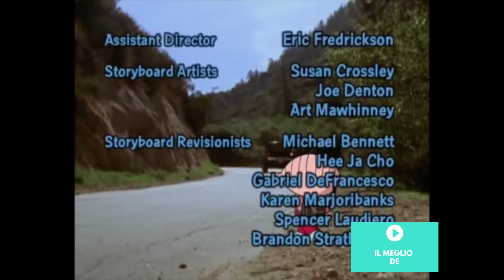NUOVO(2021)✅ IL MEGLIO DEI GRIFFIN - #39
📺​ PROVA SKY+NETFLIX A 10 EURO AL MESE

📺​ TV 40 POLLICI A MENO DI 200 EURO

📺​ TV 50 POLLICI A MENO DI 300 EURO

📺 GOOGLE CHROMECAST IN OFFERTA

📺 AMAZON FIRE STICK IN OFFERTA

💻​ NUOVO IPAD APPLE A 300 EURO
💻​ ULTIMO MACBOOK A 800 EURO
📱​ IPHONE 15 A 900 EURO
Ogni giorno nuovi video 🔝

futurama ita,
futurama sigla,
futurama episodi completi,
futurama stagione 7,
futurama il meglio,
i griffin affari esteri,
i griffin i problemi di peter,
i griffin peter dimagrisce,
i griffin attraverso gli anni,
i griffin amici senza benefici,
i griffin affari esteri parte 3,
i griffin amico nero cercasi,
i griffin affettuosamente al bivio,
i griffin amici rubati,
i griffin american gigolo,
i griffin timelooser,
i griffin superincollati,
i griffin gli andiquaqquati,
i griffin completo,
i griffin attività peternormale,
i griffin parte 1,
i griffin brian,
i griffin battute di seconda mano,
i griffin brian muore,
i griffin brian e stewie,
i griffin blackout temporaneo,
i griffin brian innamorato,
i griffin baci,
i griffin balena,
i griffin episodi completi ita,
i griffin consuela,
i griffin crisi di mezza età,
i griffin cadetto spaziale,
i griffin come ti vinco un emmy,
i griffin chris,
i griffin country club,
i griffin cane morde orso,
i griffin disney,
i griffin dio,
i griffin dio ci sei,
i griffin dietro le quinte,
i griffin droga,
i griffin dove sono i miei soldi,
i griffin di lyon,
i griffin dr house,
i griffin episodi,
i griffin e alla fine si incontrano,
i griffin ebrei,
i griffin essere galanti non paga,
i griffin emissione impossibile,
i griffin episodi completi stagione 11,
i griffin episodi ita,
american dad e i griffin,
i simpson e i griffin ita,
gesù e i griffin,
cleveland show e i griffin,
i griffin è l'ora della gelatina,
i griffin è più emozionante,
i griffin grasso è bello,
i griffin stewie è incinto,
i griffin meg è gay,
i griffin fenomeni,
i griffin fratelli e sorelle,
i griffin furto d'identità,
i griffin film,
i griffin fischia mentre tua moglie lavora,
i griffin fumate,
i griffin fondatore di quahog,
i griffin fenomeni parte 2,
i griffin gli sbagli si pagano,
i griffin gesù,
i griffin giochi di ruolo,
i griffin gli amici di peter g,
i griffin gli eterni secondi,
i griffin grasso è bello ma non troppo,
i griffin grosso guaio a little quahog,
i griffin halloween,
i griffin herpes,
i griffin horror,
i griffin halloween a spooner street,
i griffin hannah banana,
i griffin hd,
i griffin herpes l'amore dolente,
i griffin herbert,
i griffin il tedesco,
i griffin in viaggio per il polo nord,
i griffin italiani,
i griffin il country club,
i griffin in italia,
i griffin italiano,
i griffin episodi in italiano,
i griffin joe,
i griffin james woods ita,
i griffin johnson,
futurama bender,
bender futurama,
bender
NUOVO ✖ Il Meglio Dei Griffin
Il Meglio Dei Griffin ITA